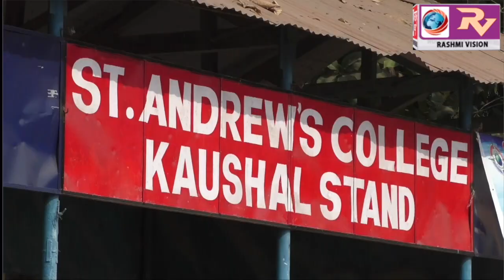गोरखपुर जिला क्रिकेट लीग में टी0डी0एम0 क्रिकेट एकेडमी की एस0बी0 सिंह क्रिकेट एकेडमी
गोरखपुर जिला क्रिकेट लीग में टी0डी0एम0 क्रिकेट एकेडमी की एस0बी0 सिंह क्रिकेट एकेडमी पर 99 रनों से जीत